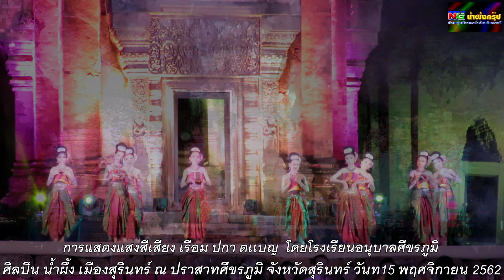การแสดงแสงสีเสียง เรือม ปกา ตเเบญ โดยโรงเรียนอนุบาลศีขรภูมิ ศิลปิน นํ้าผึ้ง เมืองสุรินทร์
การแสดงแสงสีเสียง เรือม ปกา ตเเบญ  โดยโรงเรียนอนุบาลศีขรภูมิ
ศิลปิน นํ้าผึ้ง เมืองสุรินทร์ ณ ปราสาทศีขรภูมิ จังหวัดสุรินทร์ วันที่15 พฤศจิกายน 2562 ถ่ายทำตัดต่อ เติ้ล เซอร์ราวด์ เซราะกราว  ฟิล์มโปรดักชั่น  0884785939 /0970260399